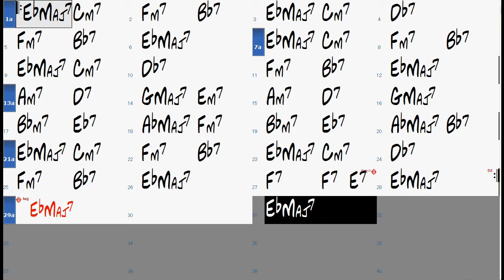MOONLIGHT IN VERMONT chord progression - Backing Track (no piano)